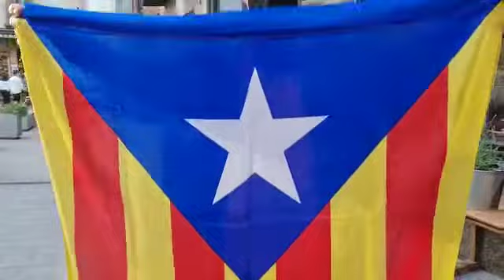Música per la llibertat 2022 04 08 * EL CANT DELS OCELLS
Xavier Salas, flauta travessera